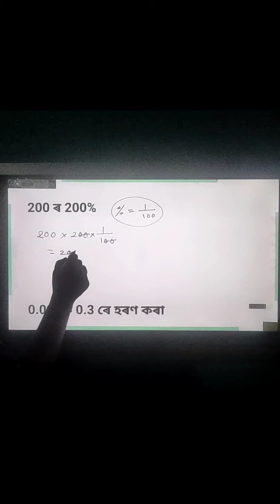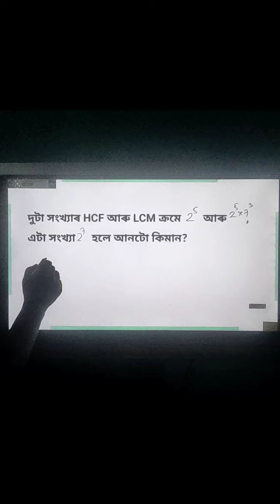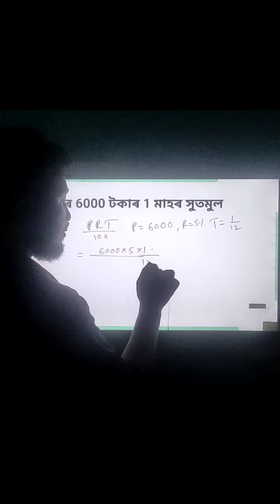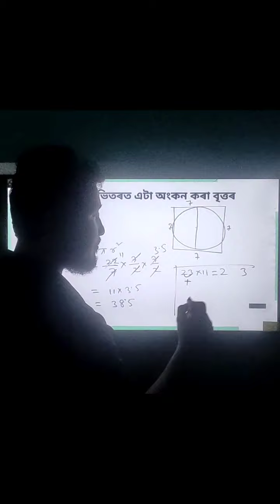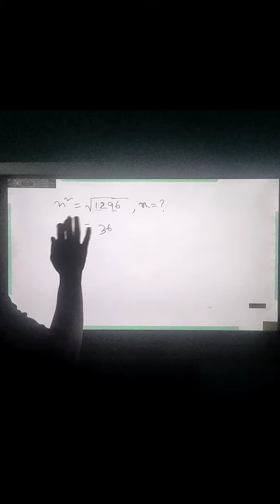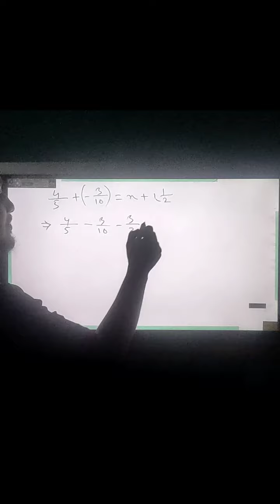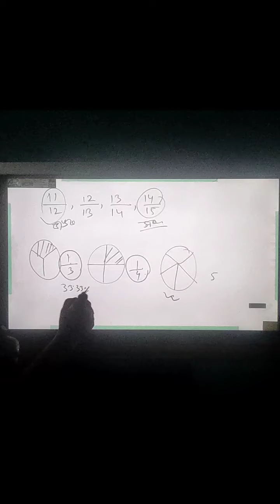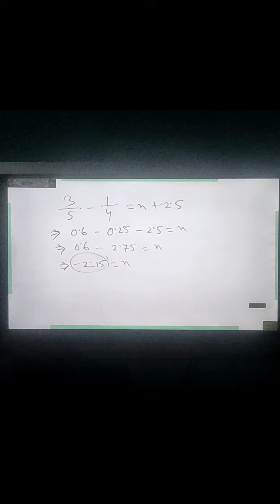memory base 15 maths question and answer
17.17মিনিটৰ প্ৰশ্নটো উল্টাকৈ হব ।